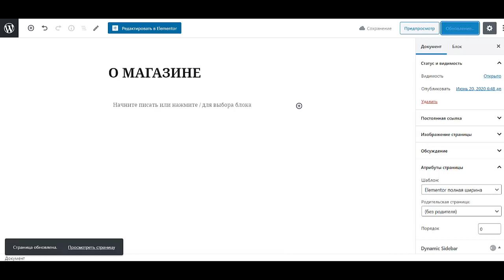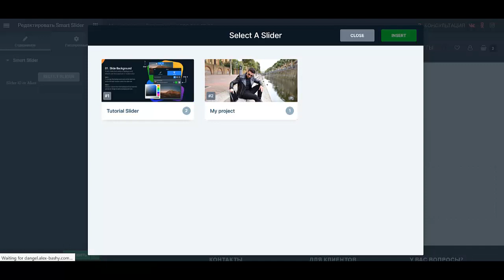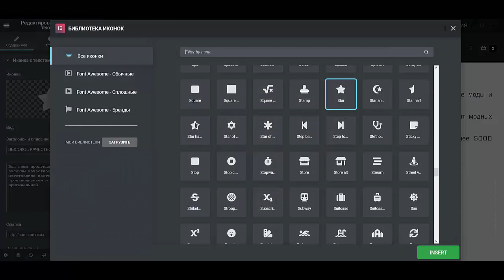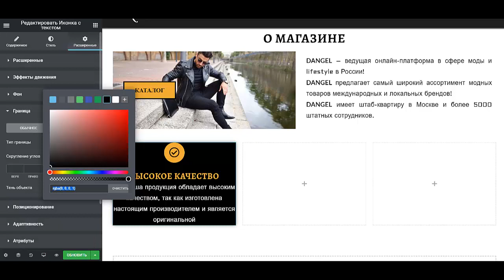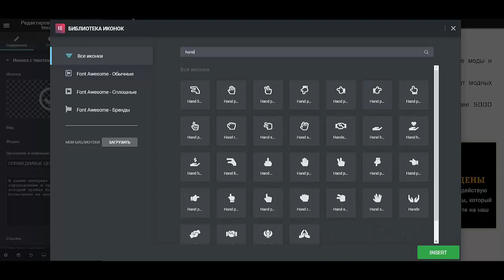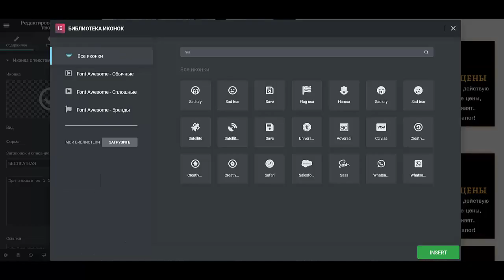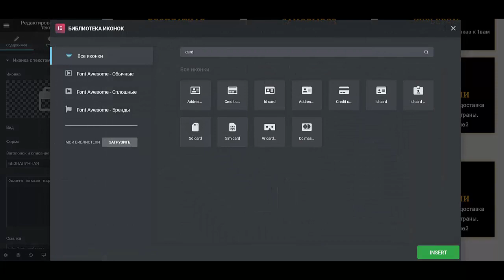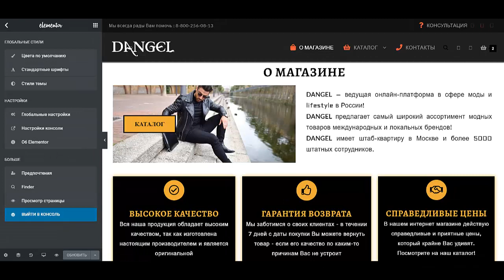Урок №16 Как создать интернет магазин самому бесплатно пошаговая инструкция Создать интернет магази